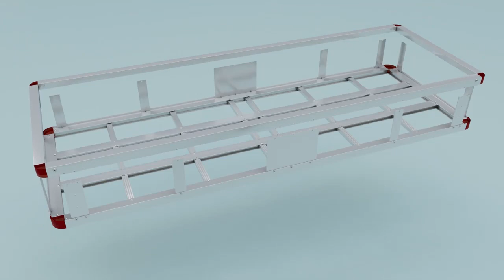MaxxHaul 70108 Aluminum Cargo Carrier With High Side Rails- Trailer Hitch Mount